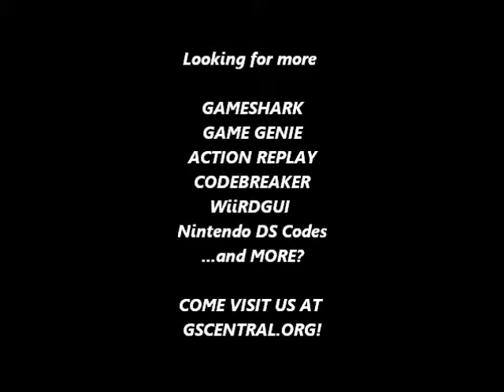GSCentral.org - Sim City (SNES) - Infinite High Cash (Part 2) (PAR)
Infinite High Cash
7E0B9F0E
By Ugetab.